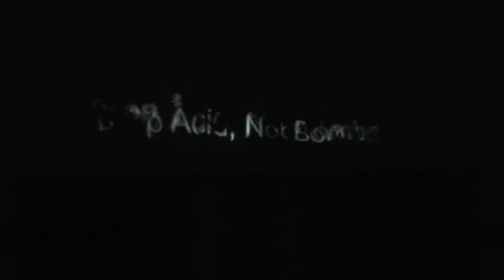Protest Ars Aevi ZENIT ĐOZIĆ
ZENIT ĐOZIĆ, umjetnik - VIDEO I TEKST izjave Zenita Đozića o aktuelnom i dugoročnom razvojnom značaju Projekta Ars Aevi - podrška protestu i performansu Envera Hadžiomerspahića, osnivača i direktora Projekta Ars Aevi:

„Teško mi je da se pridružim ovom horu glasova koji govore da nešto nije kako treba u ovoj državi. Teško mi je zato što ne volim da govorim protiv svoje države.

Ali ipak, baš zbog te ljubavi moram da dignem glas i usprotivim se stanju koje nas vuče na dno kvalitete života.

Projekat Ars Aevi je zaista sjajna ideja gdje je iskorišten momenat naklonosti svijeta prema nama i u kojem smo mi dobili vrijednu umjetničku kolekciju kakve nikad u cijeloj historiji našeg grada i države nije bilo. Na taj način smo se upisali na kulturnu mapu, a ono što je još važnije, naša djeca, naši građani imaju priliku da budu u direktnom kontaktu sa najvišim dostignućima umjetničkog duha našeg vremena. Zašto je to važno neću govoriti, jer bi to bilo zaista suvišno, ali ću reći da istinske demokratije ne može biti bez obrazovanih građana.

Kultura ne može biti sporadična stvar koja se desi par puta u godini i onda se okrećemo takozvanim gorućim problemima. Ona mora biti ugrađena u sistem i mora biti dio naše svakodnevnice.

Siromaštvo ne može biti opravdanje da se zapusti jedna tako važna stvar kao što je kultura. Pogotovo što kultura ne traži tako mnogo novca, a donosi tako mnogo.

Lakše bih podnio da smo siromašni, ali kulturni, nego da smo bogati, a nekulturni. Nažalost, trend kojim danas idemo podrazumijeva oba ova loša stanja, a to je da smo i siromašni i nekulturni.

A mislim da nema goreg siromaštva od duhovnog siromaštva." / 5.decembar 2011.

FAZE PROTESTA ARS AEVI U SARAJEVU / 2011:
Kultne lokacije Starog Grada Sarajeva 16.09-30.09.
Zaključana vrata Kolekcije Ars Aevi  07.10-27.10.
Art Depo Kolekcije Ars Aevi 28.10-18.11.
Hanikah: Umjetnost svijeta u Sarajevu 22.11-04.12.
Centar Skenderija / Privredni grad 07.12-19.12.
INTERNACIONALNA FAZA PROTESTA ARS AEVI
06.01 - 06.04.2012. DVIJE DECENIJE ARS AEVI

ENVER HADŽIOMERSPAHIĆ
Djelatna i duhovna usmjerenja 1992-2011:
Autor razvojnih strategija i direktor Projekta Ars Aevi
Autor Manifesta Nadaizam Sarajevo
Nosilac najvišeg priznanja i ordena Republike Italije
Vitez umjetnosti i književnosti Republike Francuske